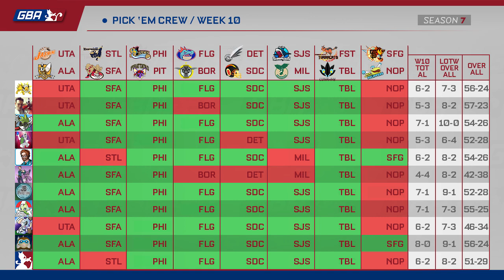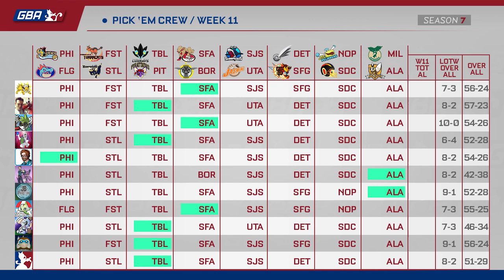GBA Season 7 Week 11: Pick 'Em Crew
What's going on GBA fans? Berk and Matty here to bring you the week 11 of the Pick 'Em Crew! Make sure to leave your own picks in the comment section below!